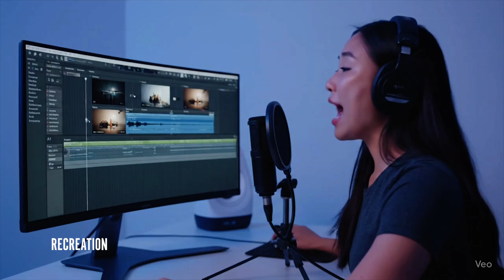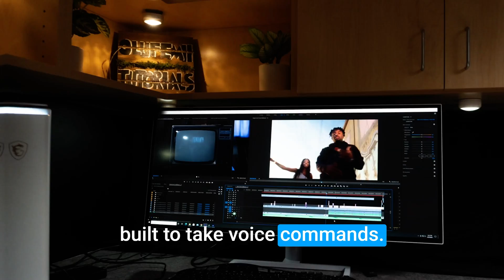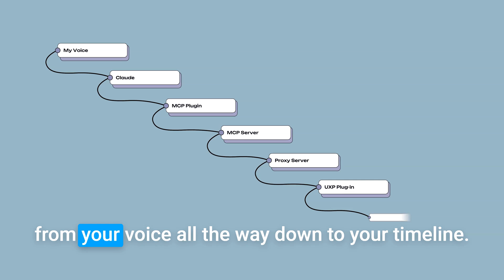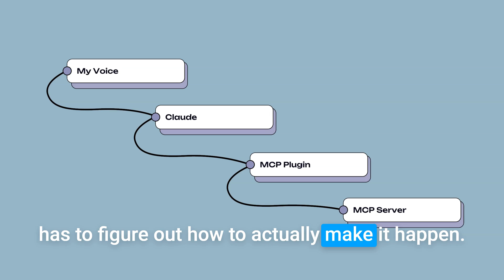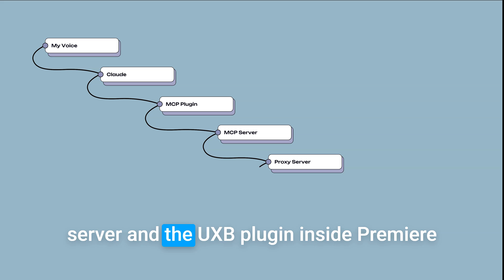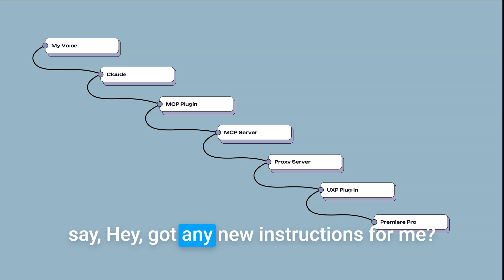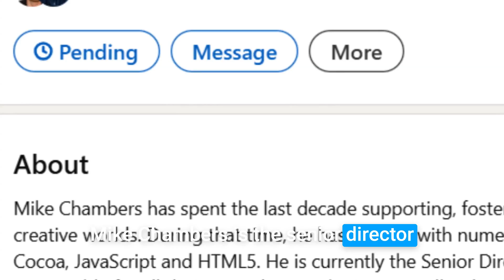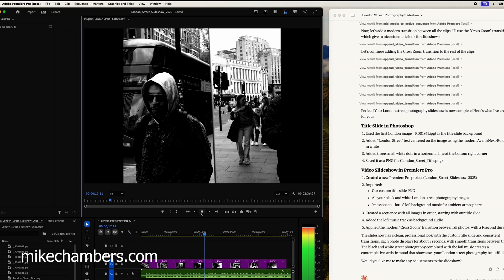Video Editing With Your Voice Is REAL!!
Voice activated video editing is INCREDIBLE.
Shout out to Mike Chambers for creating an AI-powered MCP that actually works with Premiere Pro, Photoshop and After Effects.
In this video I break down this new workflow.

I have a REALLY cool new tool for After Effects that will change your life.

➡️  Reach out to Josh Olufemii on Instagram:    / madebyolufemii